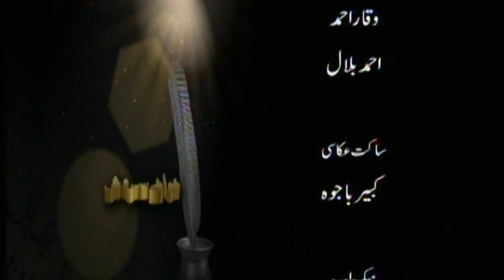Nawa-e-Sarosh | Rahat Fateh Ali Khan | Kalam-e-Ghalib | Qawwali | Virsa Heritage Revived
Program: Nawa-e-Sarosh (Whispers of the Angel)
Qawwal: Rahat Fateh Ali Khan
Kalam: Mirza Asadullah Baig Khan Ghalib
Presentation: Virsa Heritage Revived